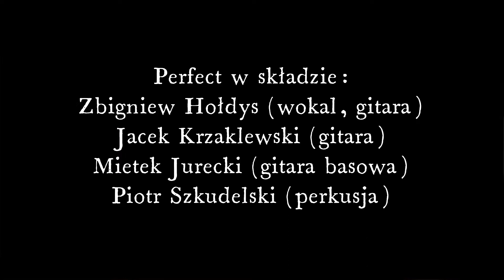Perfect - Dużo nas (Kariera) 1989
Muzyka: Zbigniew Hołdys
Słowa: Zbigniew Hołdys

Nieopublikowane dotąd nagranie z koncertu w Ursusie 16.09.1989 roku.
Remastered by Jacek Krzaklewski (Perfect)

Perfect w składzie:
Zbigniew Hołdys (wokal, gitara)
Jacek Krzaklewski (gitara)
Mietek Jurecki (gitara basowa)
Piotr Szkudelski (perkusja)